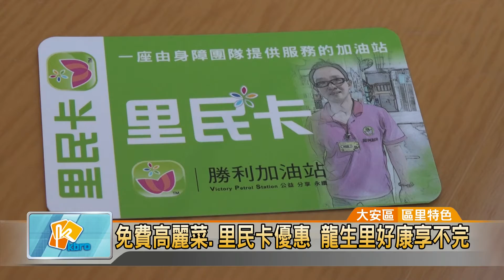20170502 免費高麗菜 里民卡優惠 龍生里好康享不完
免費高麗菜.里民卡優惠 龍生里好康享不完 (凱擘大台北數位新聞)。

周休假期，許多鄰里都會舉辦活動讓里民參與，台北市大安區龍生里長沈鳳雲，平時就熱心公益，除了在里民活動場所舉辦有益身心的課程，也與議員合作採購高麗菜，讓里民用發票免費兌換做公益，甚至還發行了「里民卡」，讓持有的民眾到加油站加油享有優惠，好康不斷，也讓里民相當肯定。
98歲的阿嬤，抱著剛從里長手上拿到的大顆高麗菜，笑得合不攏嘴。周末這天天氣相當好，許多大安區龍生里的里民都起了大早，拿著發票排隊等著領取高麗菜。

除了有發票免費換高麗菜活動，另外一個好康，是龍生里長沈鳳雲設計的「里民卡」。只要填好資料，就可以得到一張龍生里民卡，未來到加油站加油，每公升都能減免1元優惠。

關心里民生活與健康，沈里長請來專業教練，教大家簡單動一動，就能活化大腦、增進體力。而透過活動舉辦，不但能揪平時不常聯絡的鄰居們，走出來互相串門子，更增進鄰里感情，享受龍生里的便利生活。

記者 辜粲詠 採訪報導 （大安區/區里特色）